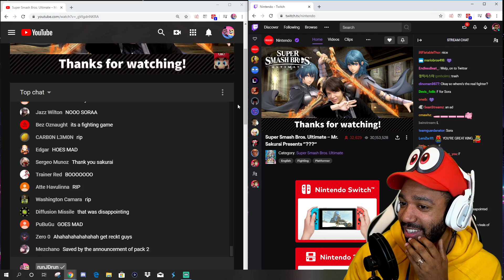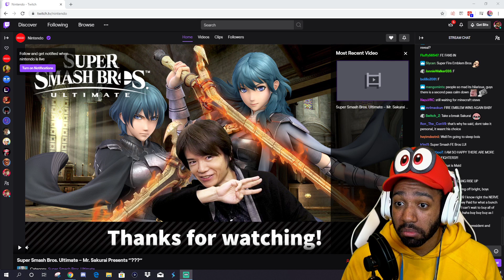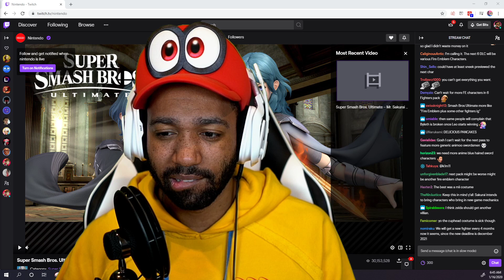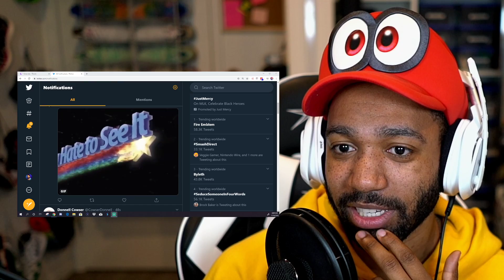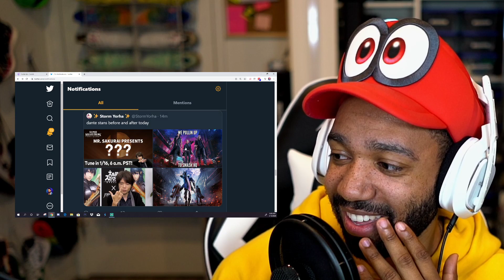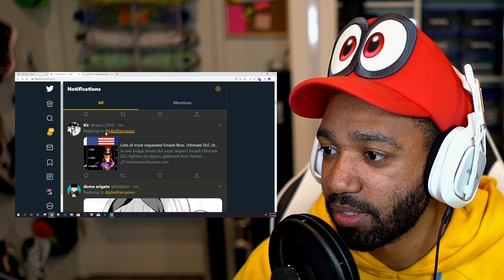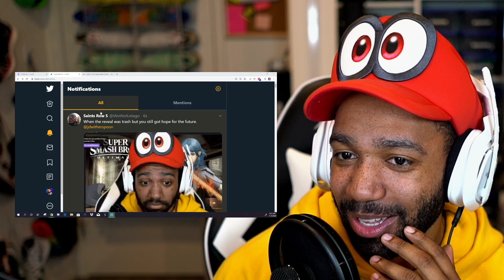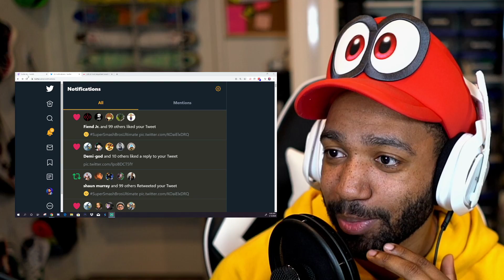I LOVE U SAKURAI But This NEEDS TO STOP | runJDrun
runJDrun RADIO is a place where I can interact with my audience, and get to know them better in person with live voice calls.

To make sure you don't miss the next live episode follow me and save this phone number below to get an alert for when we go live.

Hey people we now have memberships on my channel click here if you'd like to become a member of the runJDrunners!

Rachel Lopez
Michael Almodovar
Judge Moki
FonsoGaming
DahjelonRuns
Dtay Chaos
Stuart Forbes
Osnel Aguilar
JC

Concept: Jeremy Mansford + J.D. Witherspoon
Director + Animation: Jeremy Mansford
Character + Scene Design: Sacha Bryning
Sound + Music Design: White Owl Sound

Questions & Answers:

A. All of them

A. I use the Elgato HD60Pro for PC to record all of my gaming videos

A. I use a Blue Blackout Spark XL/RODE PSA1 Mic Arm/Blue Yeti Shock Mount

A. XBL - runJDrunJDrun/PSN - run_JD_run/Switch - runJDrun or JDWitherspoon/STEAM - RUNJDRUN

- OMENX
- 256 SSD + 2 TB HDD storage